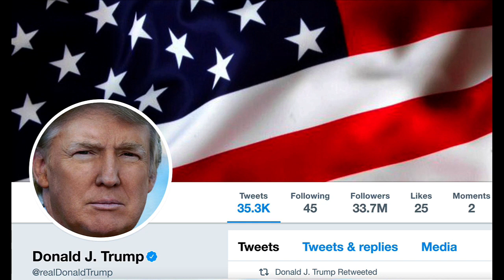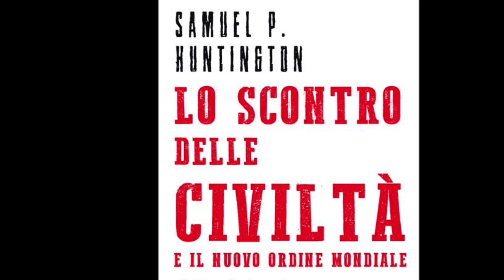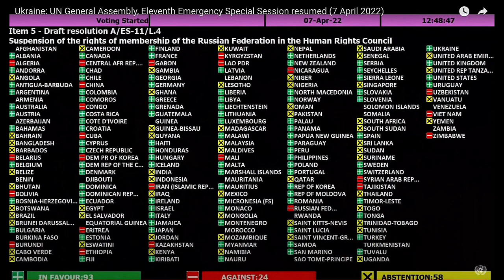Alexander Dugin - intervista Byoblu per l Italia " le ragioni di Putin e della Russia' 8 Aprile 2022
Byoblu 8 Aprile 2022
Alexander Dugin seconda intervista per l Italia
" le ragioni di Putin e della Russia'.